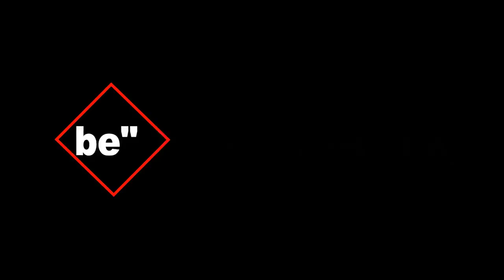2 Awesome Life Hacks - How to Make a Mixer Grinder DIY at Home